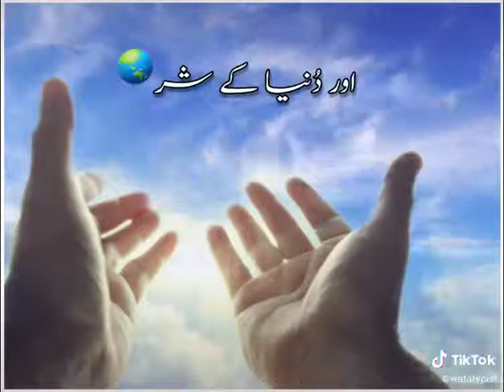Part 60) V Muslims 🌹 Best Video Change your life Heart touching By V Muslims